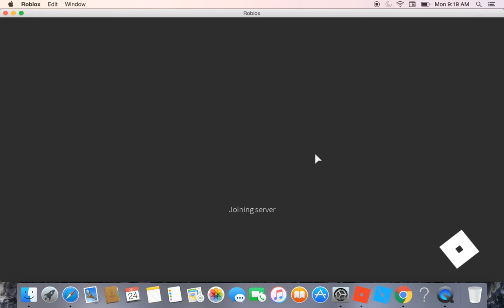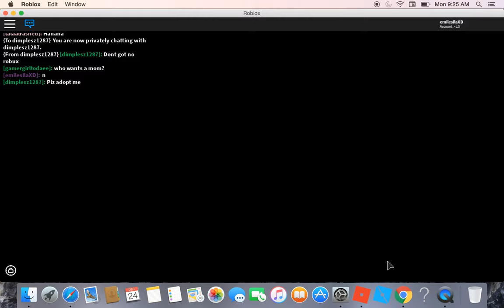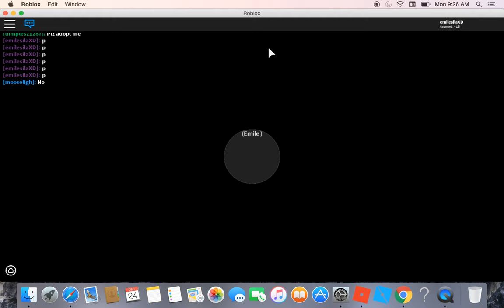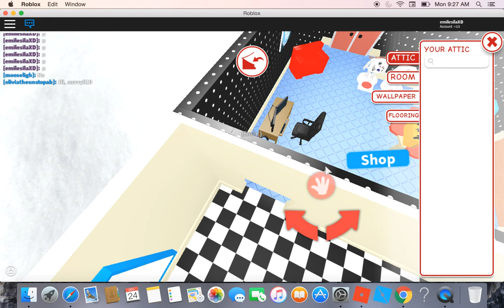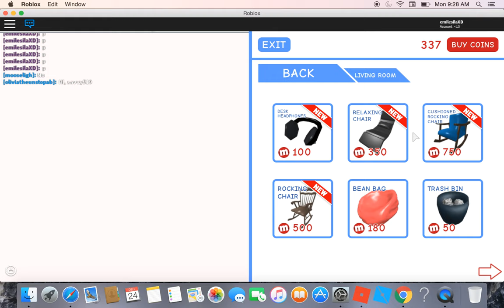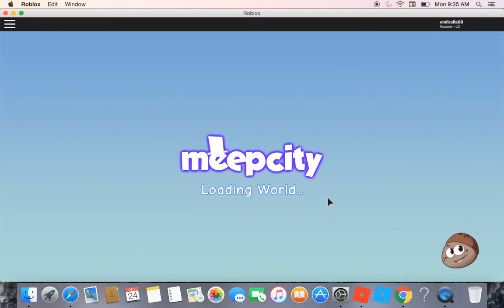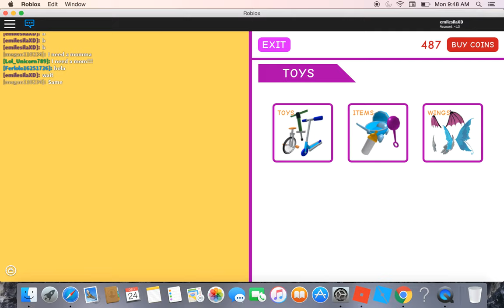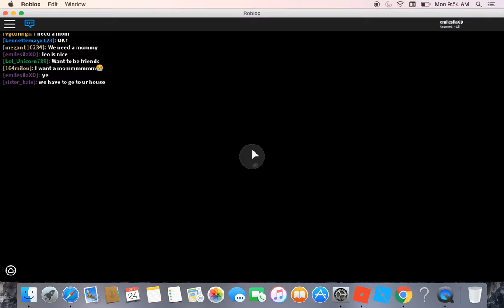Merry Xmas for Everyone and i'm playing Meepcity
I decided to record with my dads macbook because my microphone is not working